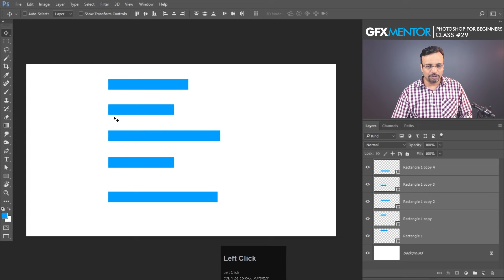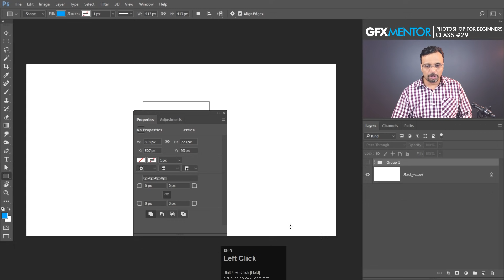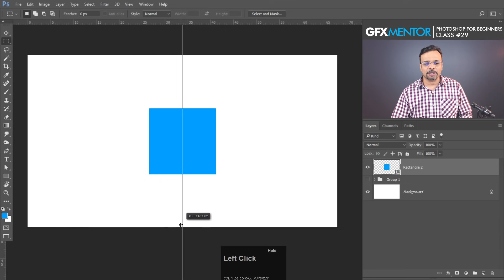Align Layers Adobe Photoshop for Beginners Class 29 Urdu / Hindi [Eng Sub]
Hey Everyone. This is class 29 of Adobe Photoshop for Beginners series. In this class you will learn about how to align layers in Photoshop. I somehow missed this in my Beginners series.